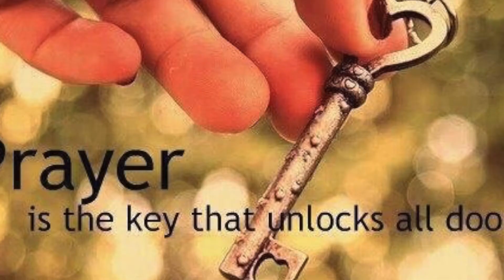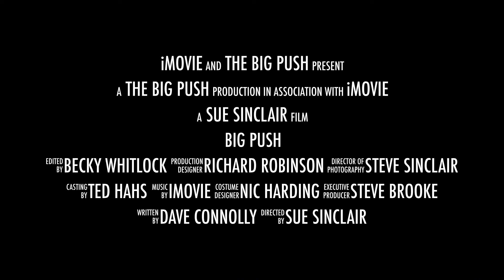Big PUSH Advert 21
The Big PUSH in Liverpool is usually a gathering of God's people to worship HIM and to seek His face for a fresh move of God.  Since March 20 we have been doing this online and we welcome you wherever you are to join us.